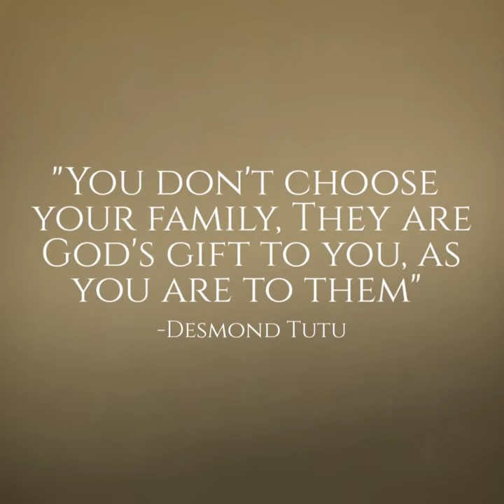Reyes Family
A beautiful beach session with an equally amazing family! To see more,